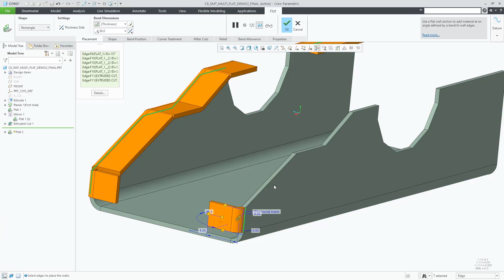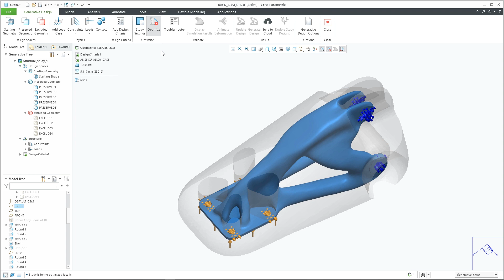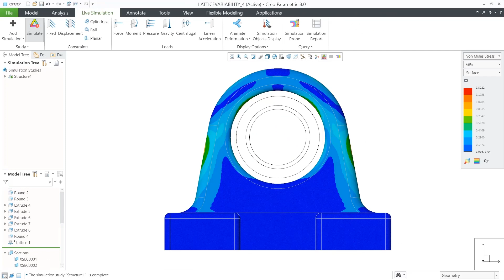Creo 8 - Top Enhancements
Creo 8 helps you design better products faster, with intuitive workflows to improve productivity and usability. This new version also provides new tools for Model-Based Definition, manufacturing, simulation and generative design. Let’s take a look at Creo 8's top enhancements.

To learn more about what's new in Creo 8, please

0:00 Introduction
0:29 Productivity enhancements
0:52 Model-Based Definition
1:26 Generative Design and Simulation
1:56 Manufacturing
2:43 Outro